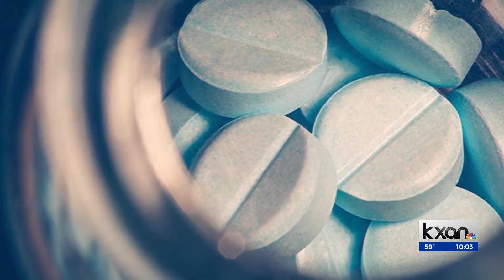Man sentenced to 13 years in prison for fentanyl-related death of Leander teen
AUSTIN (KXAN) — A man has been sentenced to 13 years in prison for selling a pill containing fentanyl that led to the death of a 19-year-old in Leander.